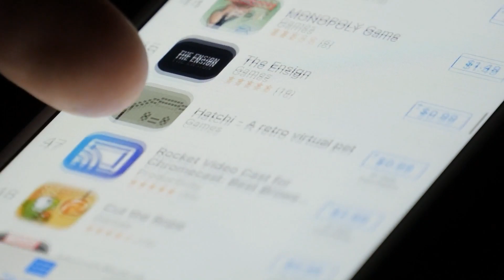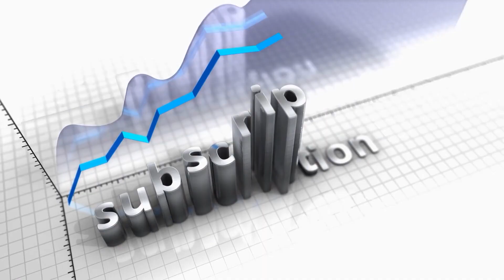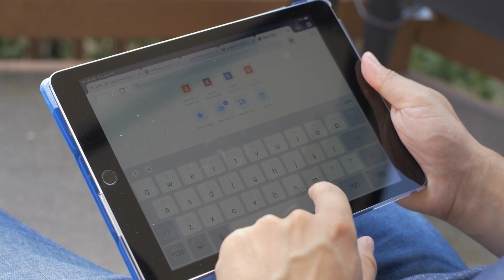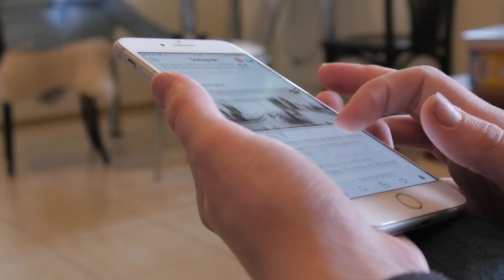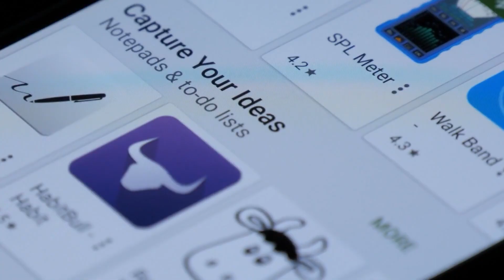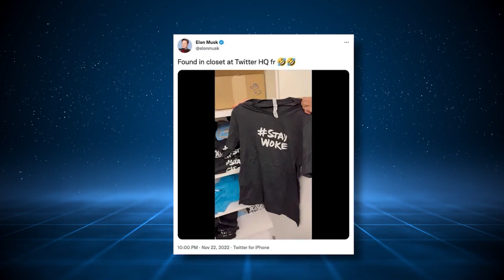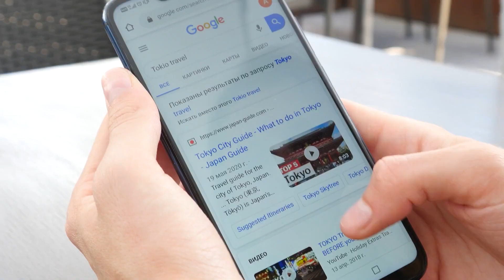Elon Musk's Twitter Is On A COLLISION Course With Google..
Welcome back to 'Tech Summary, today on the channel we're going to be talking about Elon Musk's Twitter Is On A COLLISION Course With Google. If you're excited to learn more about this then make sure you watch the whole way through because you don't want to miss the details we have for you!